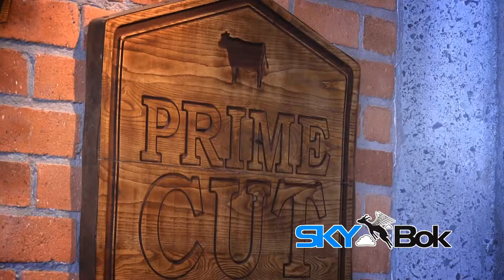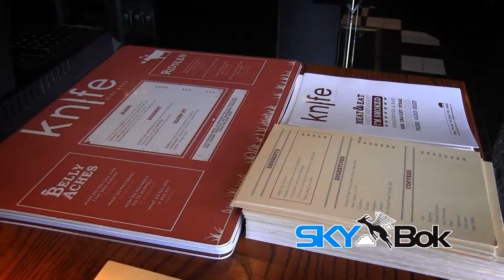Skybok: Knife (Cape Town, South Africa)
Corner Century Boulevard and Rialto Road, Cape Town.
Open daily 11am-11pm.